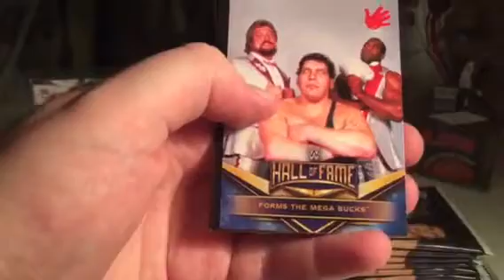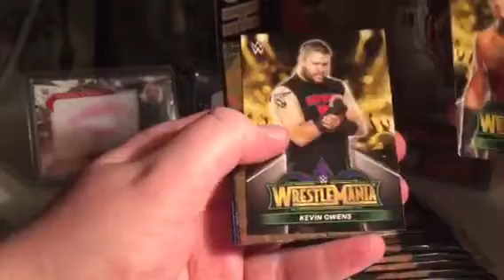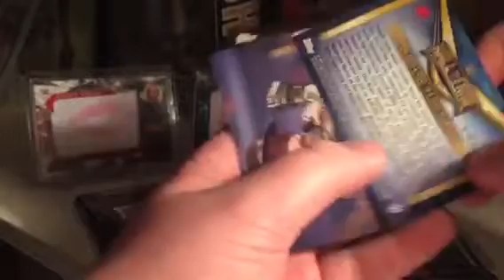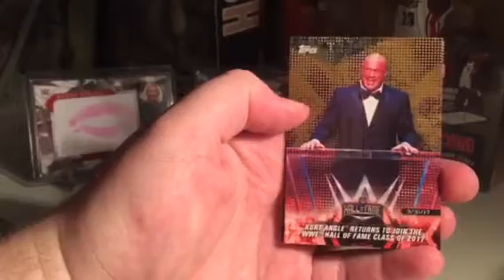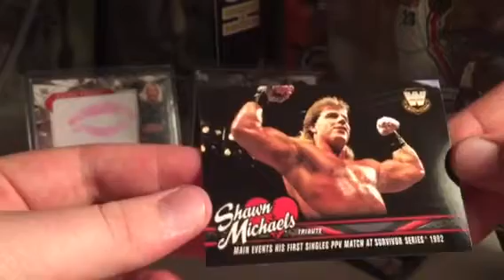2018 Topps Road to Wrestlemania blaster box #2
Second blaster of Road to Wrestlemania. Happy Valentines Day.